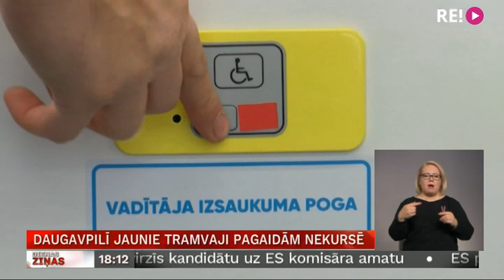Daugavpilī jaunie tramvaji pagaidām nekursē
Uzņēmums “Daugavpils satiksme” ir saņēmis septiņus no astoņiem jaunajiem zemās grīdas tramvaju vagoniem no lietuviešu kompānijas, kas   pērn ar uzņēmumu noslēdza gandrīz 5 miljonu vērtu līgumu par tramvaju piegādi. Piegādes termiņš beidzās šā gada jūlijā, taču pēdējais vagons joprojām nav saņemts. Krievijā ražotie tramvaji pilsētas ielās pagaidām nekursē. Kāpēc tā – skaidroja Latgales reģionālā TV